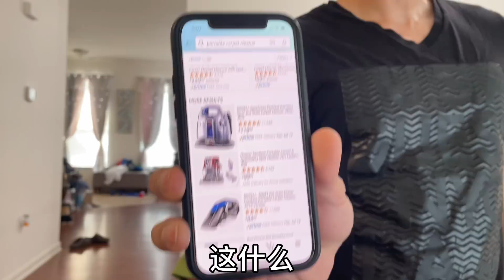去美国商场陪爸爸买鞋，双胞胎太调皮缠着爸爸不放，爸爸要求很简单，最后啥都没买成还被围观